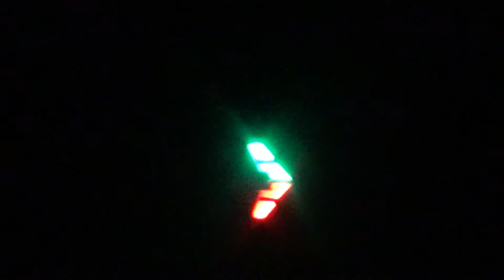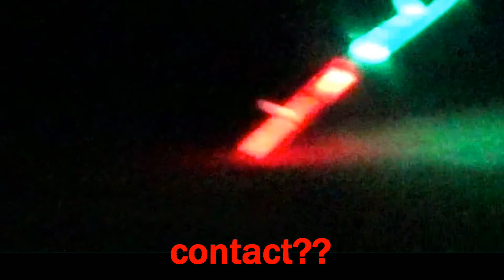NightFlyyer's NightWing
This was a while back. I can't imagine launching the Opterra like this. Check out NightFlyyer's channel for much better videos than mine.